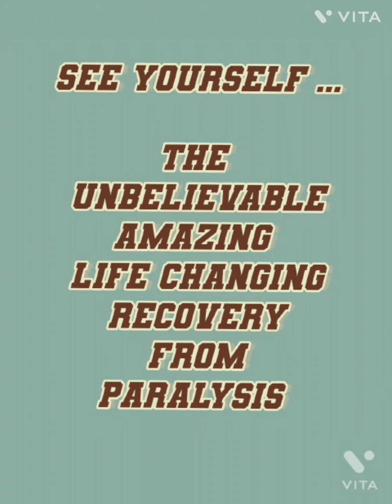Fit, Energetic And Young Again - use CLX